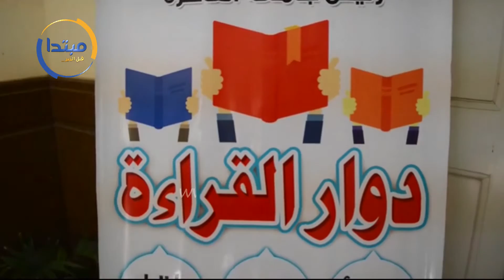الدكتور أحمد عمار يكشف مزايا «دوَّار القراءة»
افتتح الدكتور جابر جاد نصار، رئيس جامعة القاهرة، ظهر اليوم الأربعاء، مشروع "دوَّار القراءة"، والذى تُقيمه كلية الآداب، لإحياء اللغة العربية، وتشجيع المواهب الشابة على القراءة والاطلاع.